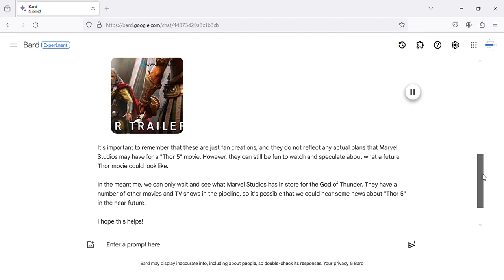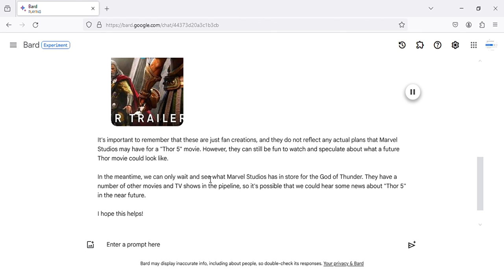THOR 5: Legend of Hercules – TRAILER | Marvel Studios (HD) LATEST UPDATE